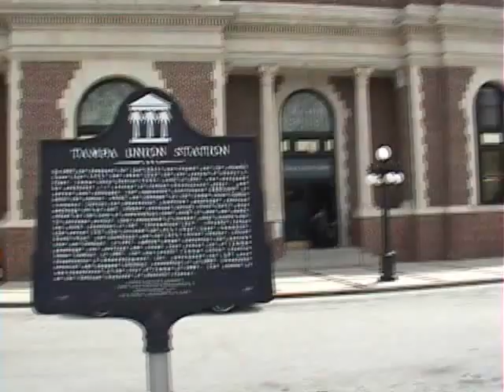Amtrak trip to Miami---TPA to MIA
Three friends looking for economical travel use the Amtrak Silver Star to get from Tampa to Miami for a work-related conference.